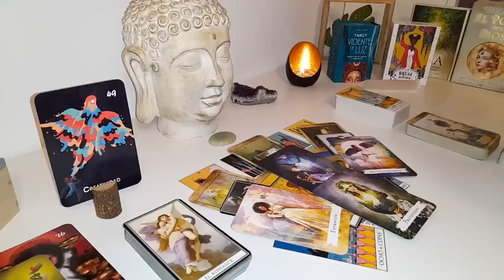LIBRA Your Person Is Seriously Sad & Wants 2 End A Third Party 😱 NOVEMBER 2024 TAROT LOVE